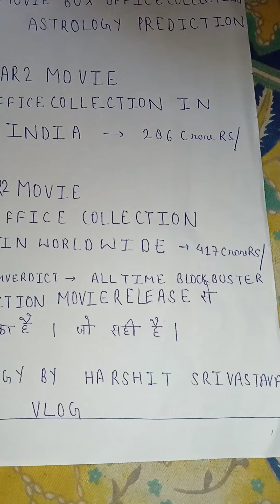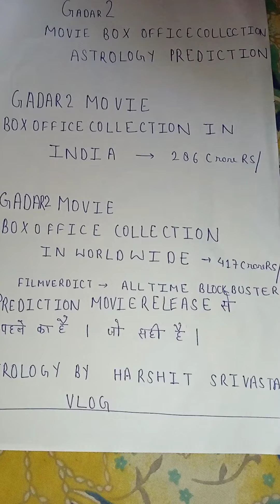Gadar 2 trailer review movie review Sunny deol, Amisha patel by Astrology prediction